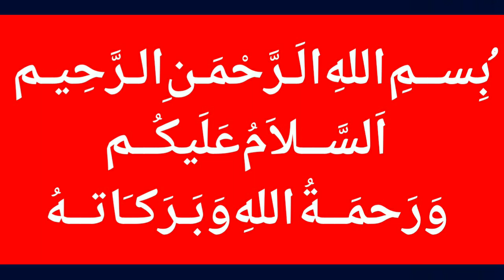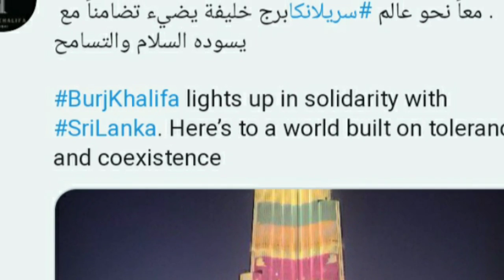Dubai's Burj Khalifa lit up with Sri Lanka Flags - Sri lanka flag in Burj Khalifa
MalangiOfficial Dubai's Burj Khalifa lit up with Sri Lanka Flags - Sri lanka flag in Burj Khalifa